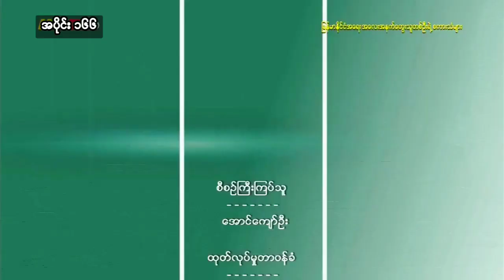Moe Hein - Part 166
ပြည်ထောင်စု မြန်မာနိုင်ငံ ကို

ပြိုကွဲအောင် ဖျက်ဆီးနေတာ

ကုလသမ္မဂ (UN) နဲ့ အမေရိကန်ပဲ

မြန်မာနိုင်ငံရေးအလေးနက်တွေးသူတစ်ဦးရဲ့စကားသံများ

အပိုင်း (၁၆၆)

မိုးဟိန်း(သူရိယနေဝန်း)